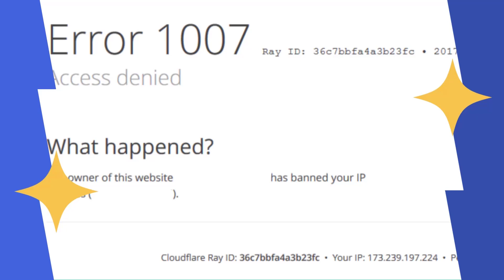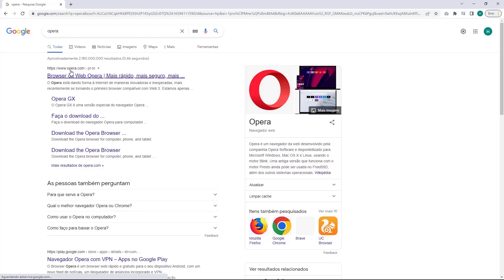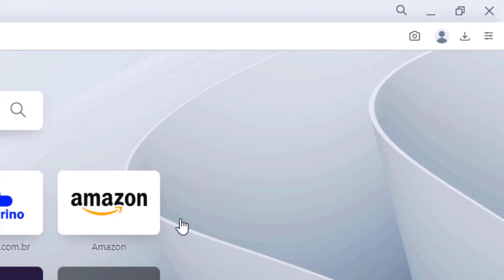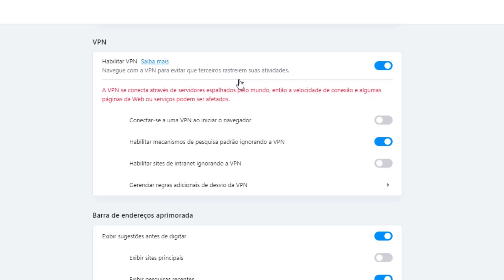COMO RESOLVER Erro 1007 Access Denied na Weblink – rápido e fácil – 2022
Aprenda Como Resolver o erro 1007 Access Denied na Weblink facilmente e em poucos minutos

LINKS IMPORTANTES!!!